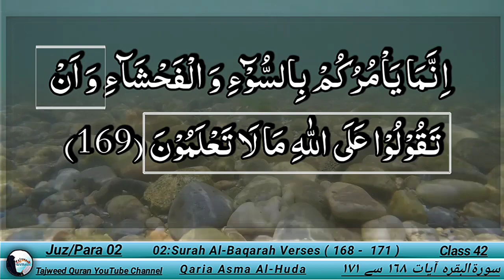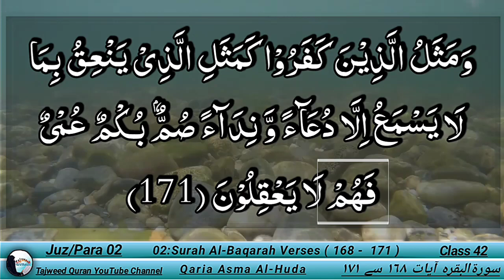Surah al Baqarah (168 - 171) by Asma Huda Lesson 42 | سورةالبقرہ | juz 02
Surah al Baqarah | 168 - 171 | Lesson 42 | سورةالبقرہ | juz 02 | Surah 2 tajweed

Surah Baqarah Ayah 168 to 171

00:27 Surah Baqarah Ayah 168
01:36 Surah Baqarah Ayah 169
02:53 Surah Baqarah Ayah 170
05:52 Surah Baqarah Ayah 171

surah baqarah ayah 168 tajweed asma huda
surah baqarah ayah 169 tajweed asma huda
surah baqarah ayah 170 tajweed asma huda
surah baqarah ayah 171 tajweed asma huda